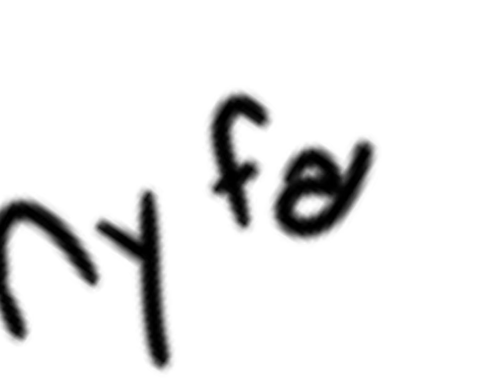Autodesk Sketchbook Drawing - [Timelapse]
(Fin)      M[⊙]STER